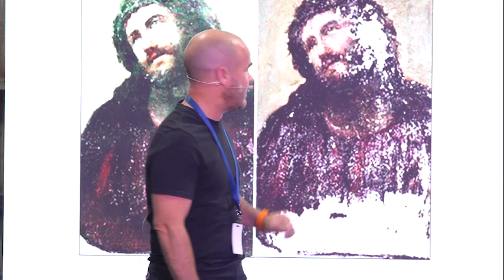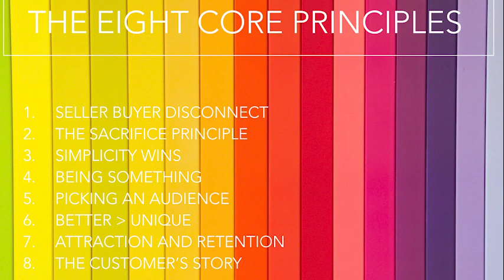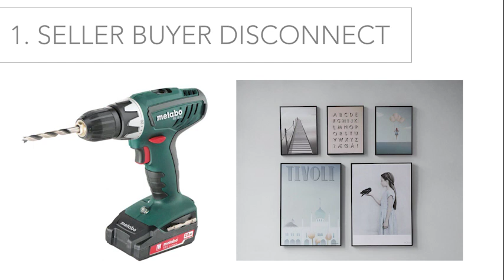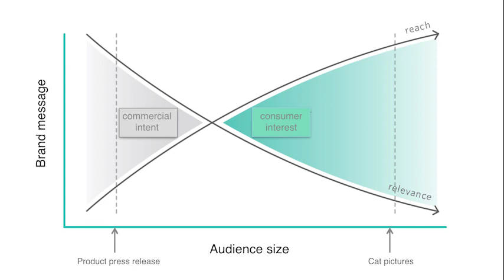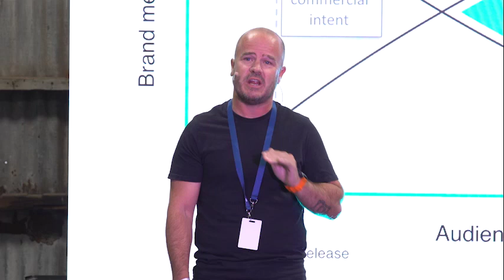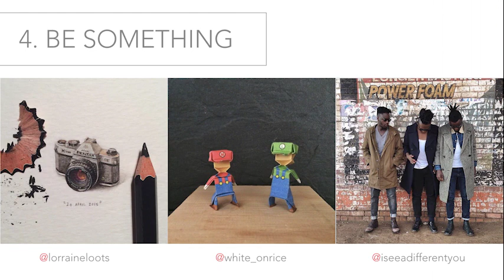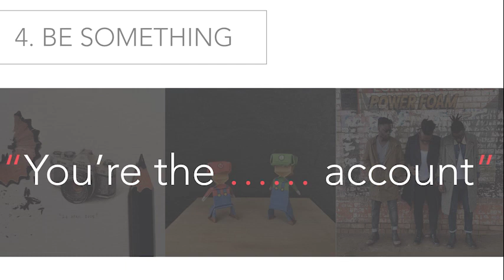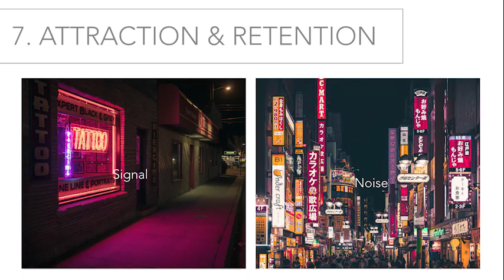Craig Rodney - The 8 Principles of Instagram Success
Craig Rodney is a marketing manager, serial entrepreneur and business coach. He's also grown an Instagram community of over 291 000.

His talk at the 2020 YocoExchange Small Business Summit was all about his 8 Principles of Instagram success.

1. The buyer-seller disconnect
2. The sacrifice principle
3. Simplicity wins
4. Be something
5. Pick one audience
6. Be specific
7. Attention vs Retention
8. The Customer's story

Check out our COVID-19 Small Business Survival Guide for more resources for small business owners